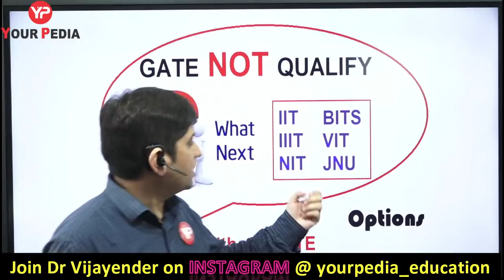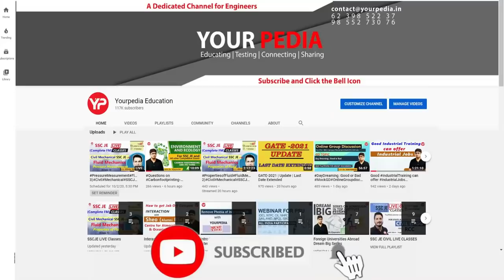GATE Not Qualified | What Next | Options of MTech MS PhD without GATE | Must Watch | Dr Vijayender